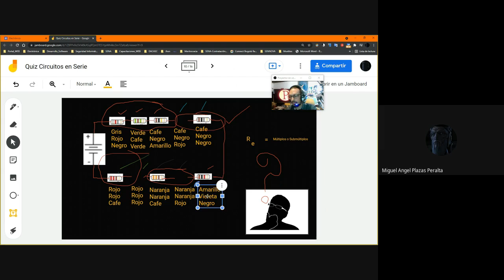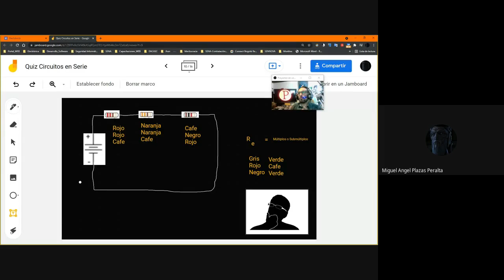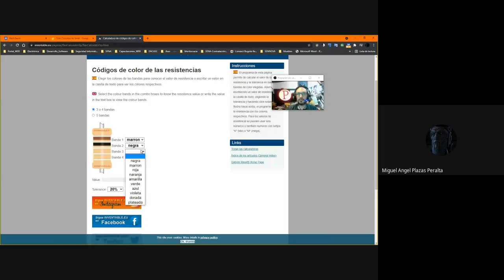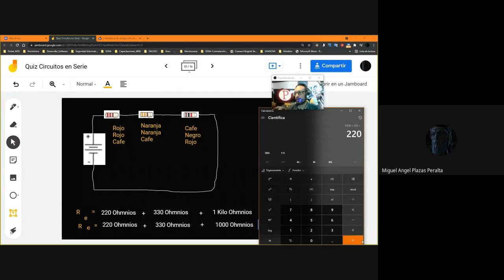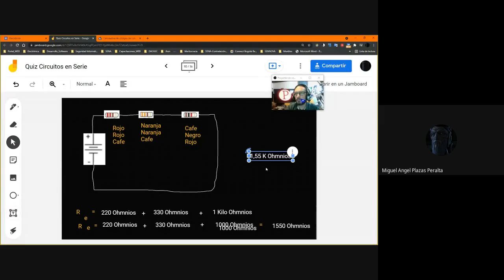Circuitos Resistivos en Serie